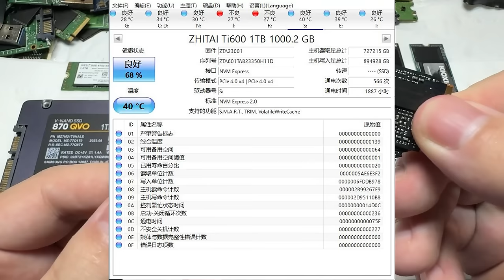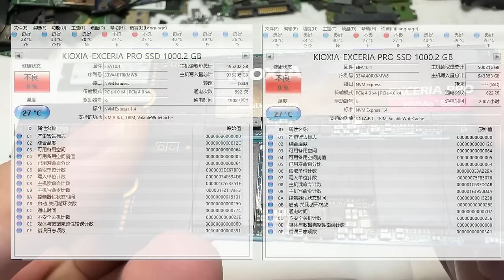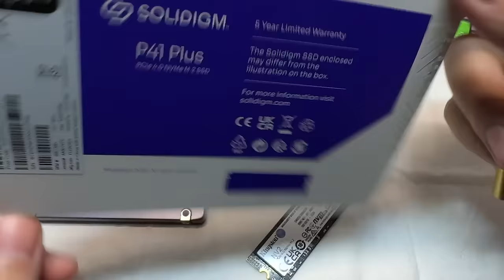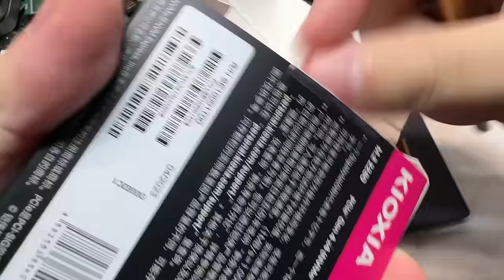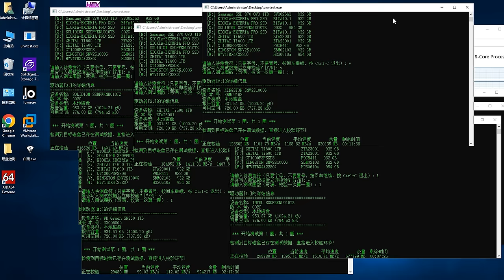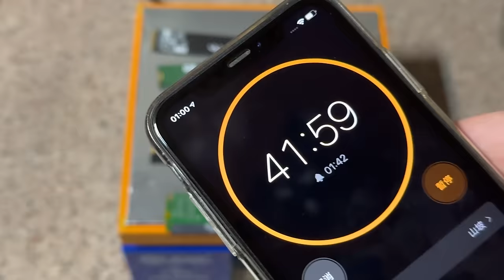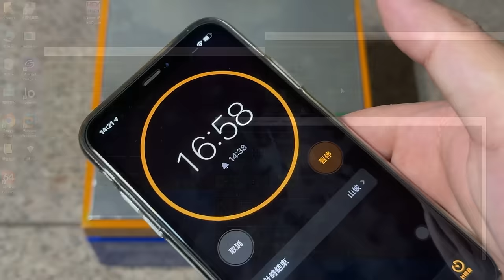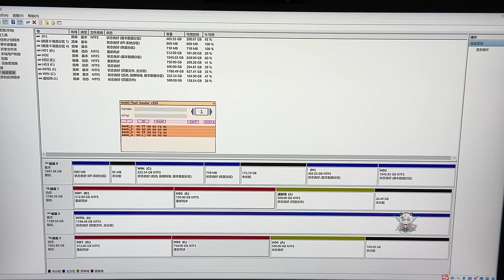用实测数据说话QLC固态硬盘真的不行吗？下集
台湾地区资料救援↓
LINE:kusugawa